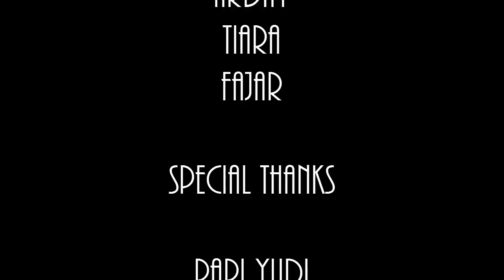AGNEZ MO - SHUT EM' UP - APOLLO CLUB JAKARTA | Ancha Rachman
Cover AGNEZ MO - SHUT EM' UP
APOLLO CLUB JAKARTA

LIPSYNC ( COVER ) : Valonia Tngkr's

BRILLY ONE DANCER
ANCHA
DIAND
TIARA
FAJAR